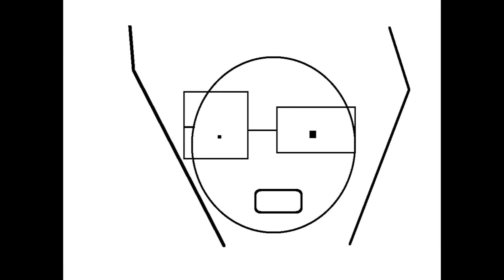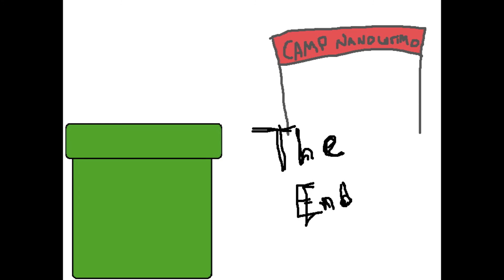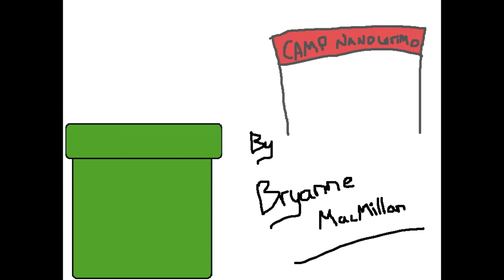Preparations for Camp NaNoWriMo - The Music Video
I give up. Fine, don't vlog Rachel, but I've worked too hard on this not to upload!
Also, Camp NaNoWriMo is looking grim for this year, what with the plot bunny just hitting today (27th of july? I am no panster). I'm also worried I won't come up with anything for November, and I want to finish editing my other MS. Oh well. November, here I come!